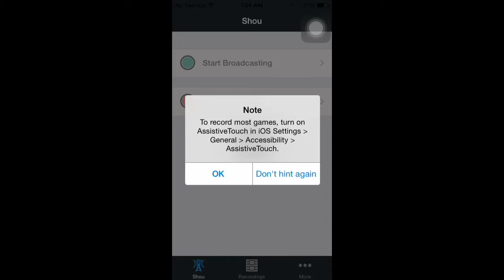Terra Battle - Bahamut Descended! [テラバトル]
New event called Bahamut Descended!

All material used in video is free for commercial use and does not infringe on any copyrights of the developers of Terra Battle, (C) 2014 Mistwalker Corporation.